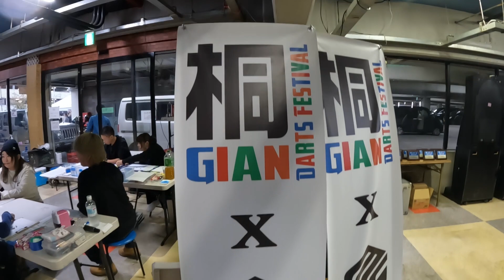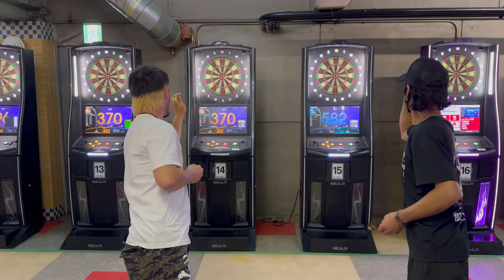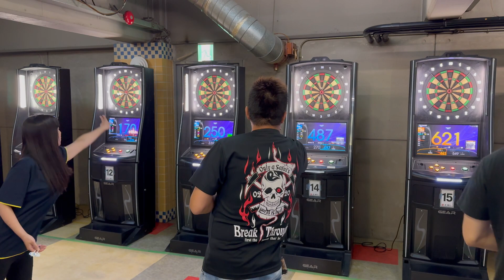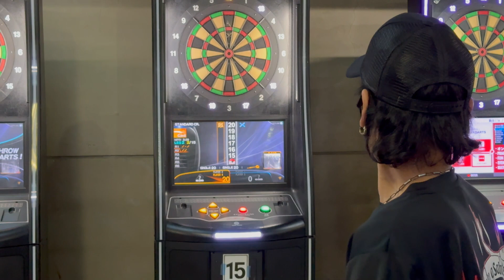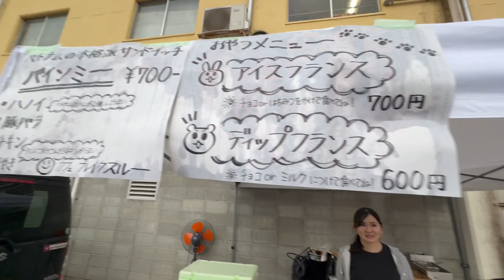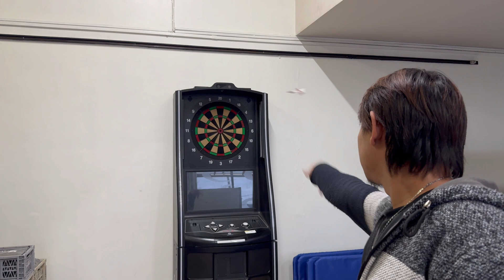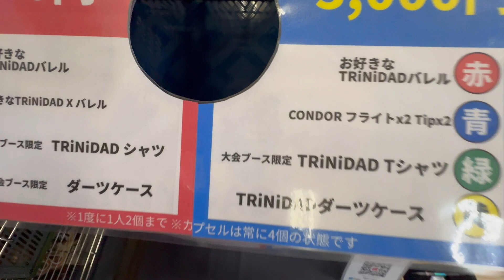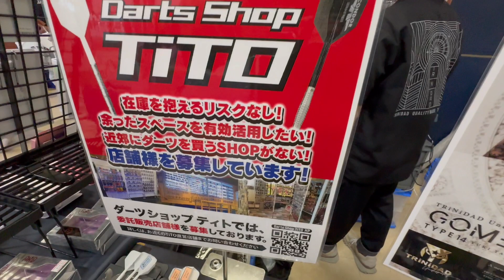桐GIAN DARTS FESTIVAL 2023in福山 大盛況のダーツ大会！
今回は、桐GIAN DARTS FESTIVAL 2023in福山に行って来ました。ダーツ大会初めて行っだけど凄い人数で盛り上がってて観てるだけでも楽しかった！ダーツやってみるかなぁ〜笑

桐GIAN DARTS FESTIVAL Instagram